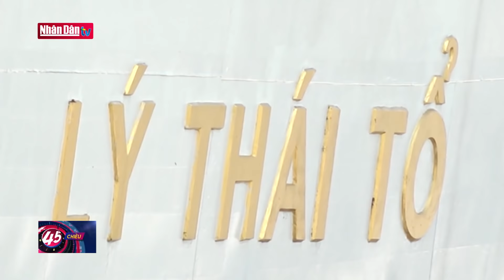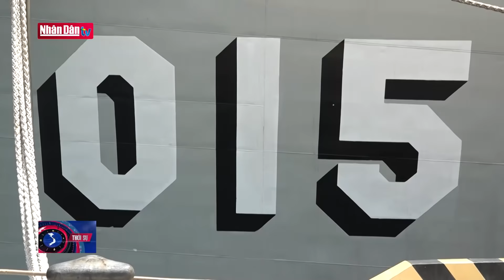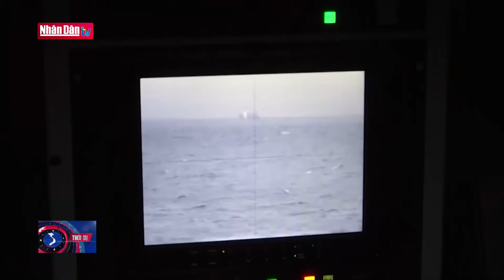Tàu hộ vệ tên lửa mang tên quân vương và danh tướng